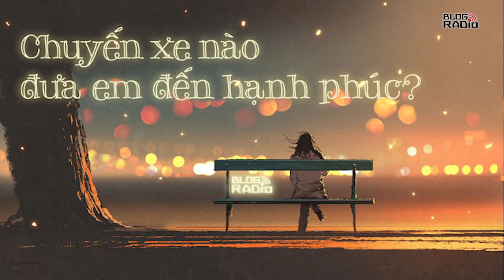Blog Radio 553: Chuyến xe nào đưa em đến hạnh phúc?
Có nhiều người có thể rong ruổi cùng bạn trên mọi nẻo đường, cùng trải qua đủ mọi cung bậc của tình yêu nhưng không phải ai cũng có thể ở lại bên bạn đến trạm dừng cuối cùng. Tình yêu là khi cả hai cùng nhìn về một hướng. Nhưng nếu em mơ mái nhà, anh lại mơ biển cả, em muốn dừng lại, anh vẫn khao khát những chuyến đi thì tình yêu của họ sẽ về đâu. Chuyến xe nào mới đưa em đến hạnh phúc?

“Hôm qua em thấy ánh mắt trao nhau ông bà cụ bán tạp hoá chứ? Anh nghĩ, chúng ta cũng phải quên đi tình yêu dại khờ, để thiết lập nên những kết quả đạt được dựa trên những thước đo giá trị mà xã hội quy định. Mọi thứ sẽ rất khó, hạnh phúc cũng không phải dễ kiếm tìm. Nhưng chúng ta sẽ phải đi tìm kiếm. Sẽ phải cố gắng chau chuốt, nhường nhịn và xây lên những viên gạch của hạnh phúc. Và những ngẫu hứng vẫn cần phải có, nhưng đó là những giây phút ngẫu hứng cho hạnh phúc. Hãy quên anh, quên những ngày tháng chúng ta đã bên nhau và thời gian chính là viên thuốc hữu hiệu nhất.”

“Hạnh phúc? Em mệt mỏi với việc đi tìm kiếm nó. Em chỉ muốn những tháng ngày sống để yêu. Mà nghĩ lại, sao em không kiên nhẫn hơn trong việc chờ đợi anh, vội vàng đi lấy người khác. Để giờ vẫn còn lưu luyến với tình yêu đã in sâu, với những nhịp đập cùng anh.”

“Hạnh phúc đôi khi do chính mình lựa chọn… Vốn dĩ anh chỉ muốn gặp em, để thông báo anh sẽ vào nam. Và không có cơ hội để gặp em nữa. Nhưng rồi, phút ngẫu hứng đã đưa anh và em đi quá xa, vượt quá giới hạn.”

Giọng đọc: Hằng Nga, Tuấn Anh
Thực hiện: Hằng Nga
Video: Tuấn Anh
📻 Blog Radio - Phát thanh xúc cảm của bạn!